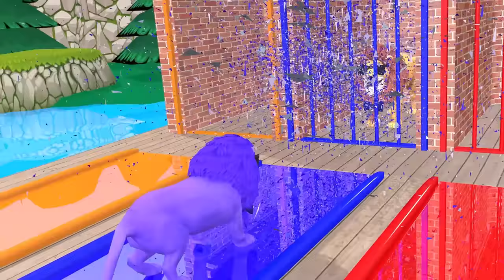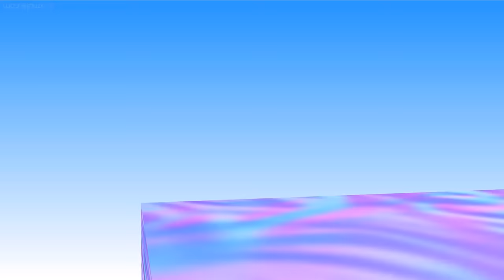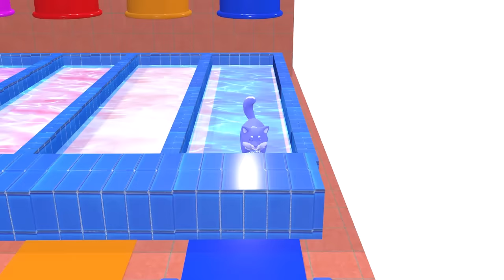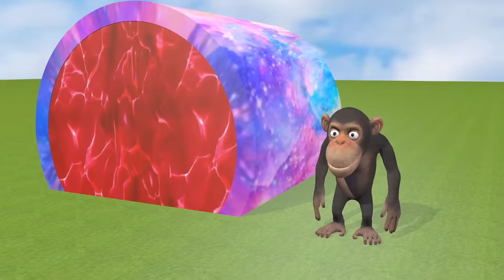Paint Animals cow lion dinosaur elephant bear checken leopard hippo dog cat - Paint Color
Video production software: C4D, Adobe Premiere, Adobe Photoshop ...
Production team: Cartoon Animals
Video resolution: HD,4K videos